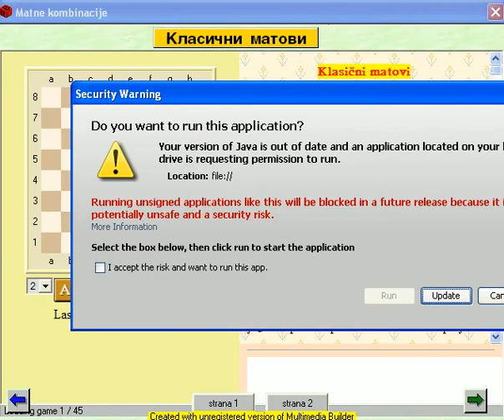1414matovi2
Prikaz lekcija skole saha - sredisnjica